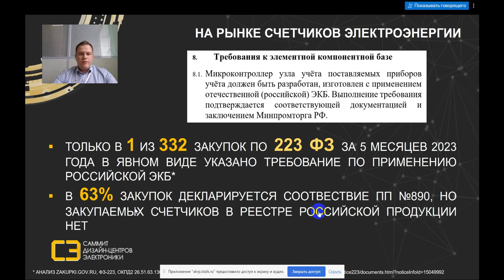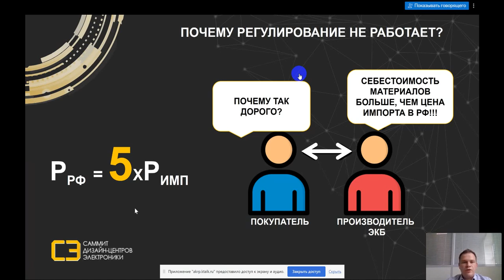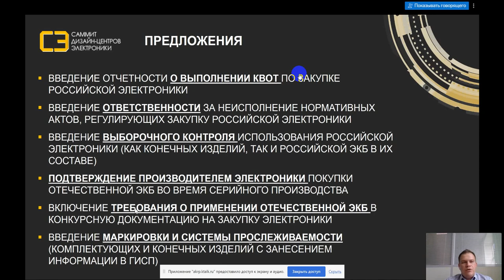Отечественная ЭКБ в счетчиках 4 производителя микроконтроллеров (микрон миландр знтц наркис)